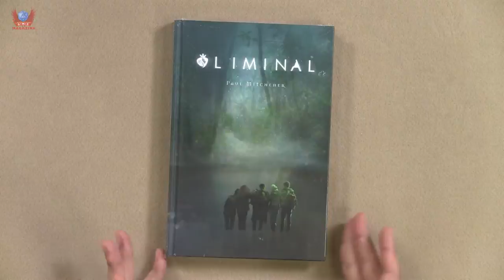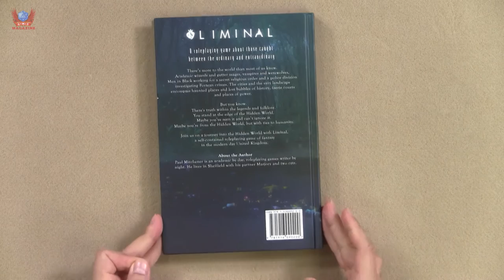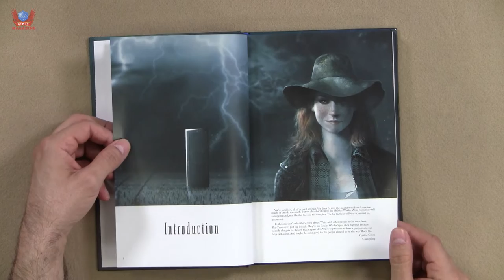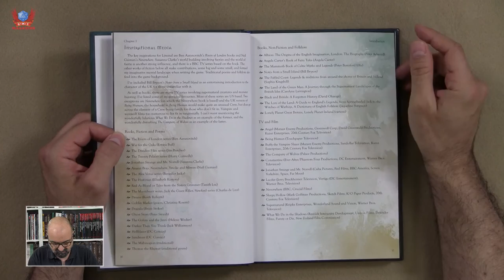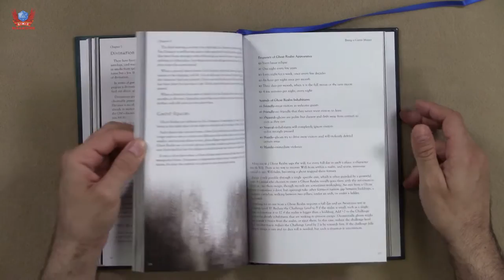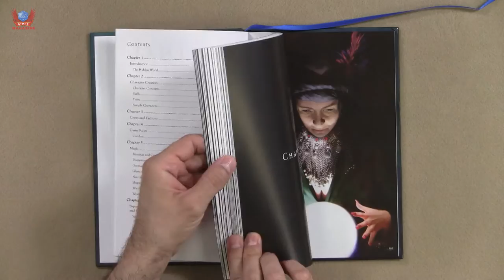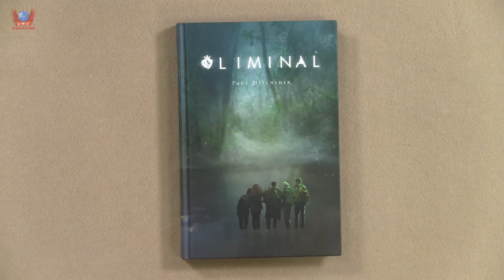Weekly RPG Review: Liminal (distributed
Weekly RPG Review: Liminal

After receiving the book, has it been worth the amount of money I had to back to get my hands on it? I am about to tell you!

This is not a review of the game, but of the first impressions and production values of the book.

From the publisher’s page:

There’s more to the world than most of us know. Academic wizards and gutter mages, vampires and werewolves, Men in Black working for a secret religious order and a police division investigating Fortean crimes. The cities and the very landscape encompass haunted places and lost bubbles of history, faerie courts and places of power.
But you know. You’re at the edge of the Hidden World. Maybe you’ve seen it and can’t ignore it. Maybe you’re from the Hidden World, but with ties to humanity.
Liminal is a self-contained tabletop roleplaying game about those on the boundary between the modern day United Kingdom and the Hidden World- the world of secret societies of magicians, a police division investigating Fortean crimes, fae courts, werewolf gangs, and haunted places where the walls between worlds are thin.
The players portray Liminals - those who stand between the mortal and magical realms, with ties to each. Examples of Liminals include:
• A magician who acts as a warden to protect unaware mortals from supernatural menaces;
• Someone of mysterious birth who is perhaps half Fae. In any case they are caught up in Faerie politics whether they like it or not;
• A burglar who steals supernatural relics;
• A werewolf who still has many ties to ordinary people;
• A dhampir, striving to do good despite their vampiric infection;
• A mortal detective who knows some of the real strangeness out there.

The magical world has a basis in British and Irish folklore and legends, along with ghost stories and modern day popular takes on the supernatural in fiction. Inspirations from fiction include the "real world" fantasy novels of Ben Aaranovitch, Jim Butcher, Emma Bull, Susanna Clarke, Harry Connolly, Charles de Lint, Neil Gaiman, Benedict Jacka, and Helene Wecker.
This is an A5 sized book/PDF comprised of 286 pages.